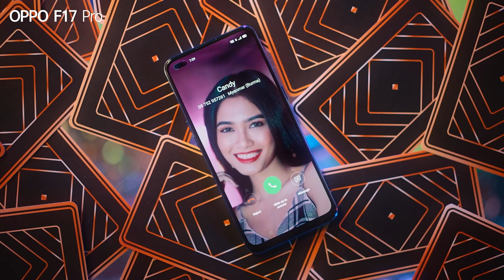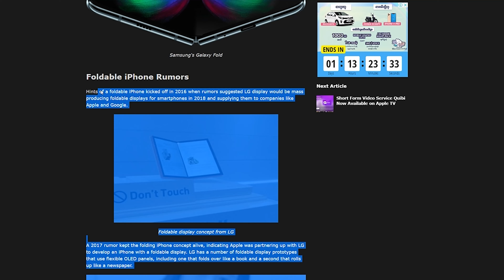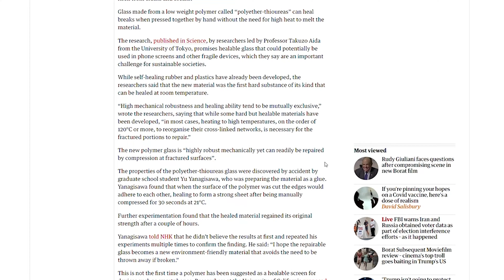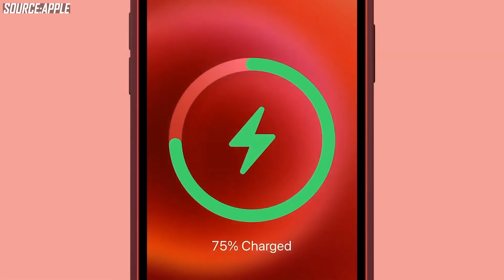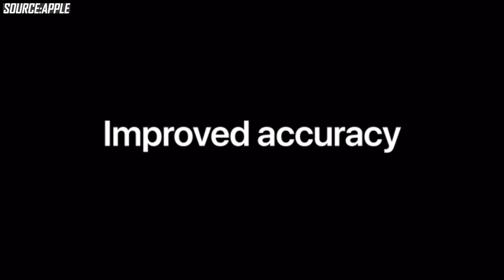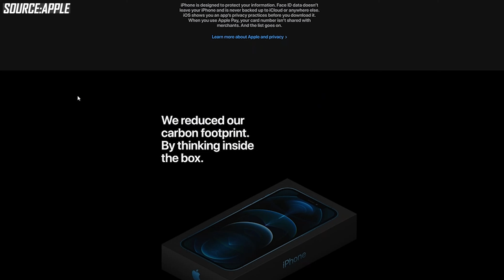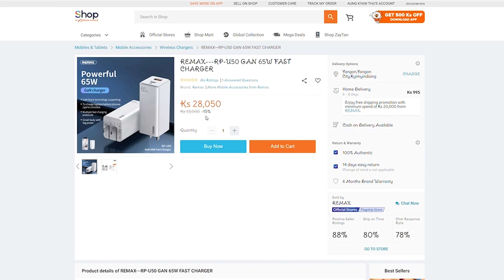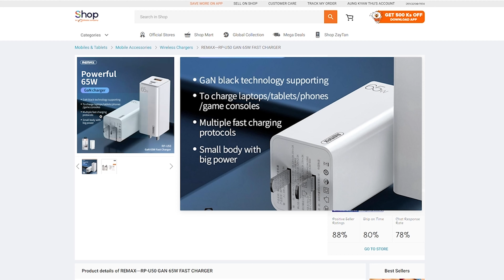iPhone 12 မှာ Apple က အနာဂတ်အတွက် Foundation ချလိုက်တဲ့အချက် ( ၅ ) ချက်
iPhone 12 မှာပါလာတဲ့ Features တွေကို ကြည့်ပြီး Apple အနာဂတ်ကိုကြိုတွေးကြည့်ခြင်း

MMPR နဲ့ အဆက်အသွယ်မပြတ်စေဖို့ ဒီနေရာလေးတွေမှာ Follow လုပ်ထားပေးပါ